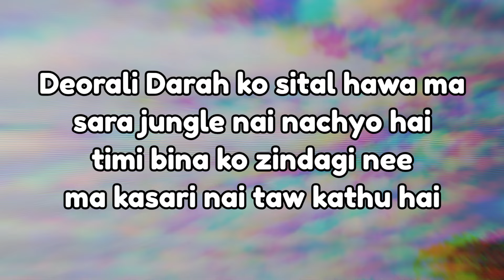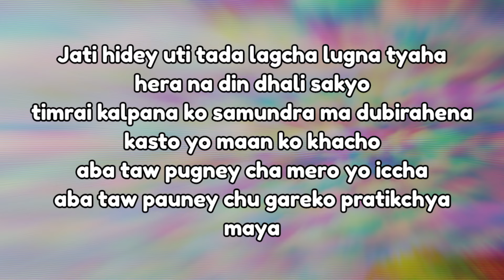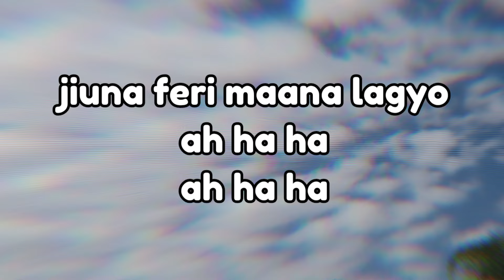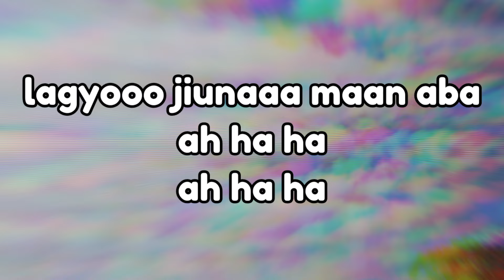Bipul_chhetri_Deorali darah (lyrics) || Lyrics Zone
Hello guyz and what's up I hope your are fine ❤️

video tittle: Bipul_chhetri_Deorali darah (lyrics) || Lyrics Zone

Song lyrics:

Deorali Darah ko sital hawa ma
sara jungle nai nachyo hai
timi bina ko zindagi nee
ma kasari nai taw kathu hai

Rail ma chadi ma janxu tada
chadi yo sabai yo sansara
aauney dina ko aasa rakhi
ma aghi badheyxu tyo pari
jiuna feri maana lagyo
ah ha ha
ah ha ha

Jati hidey uti tada lagcha lugna tyaha
hera na din dhali sakyo
timrai kalpana ko samundra ma dubirahena
kasto yo maan ko khacho
aba taw pugney cha mero yo iccha
aba taw pauney chu gareko pratikchya
maya

Duniya ko yo moha maya ma
malai dherai na aljhau hai
eutai bhayeko zindagi
ma jasari nai taw katum hai
chadi yo sabai yo ghar-bara
timilai pauney aasha rakhi
ah ha ha
ah ha ha

lagyooo jiunaaa maan aba
ah ha ha
ah ha ha